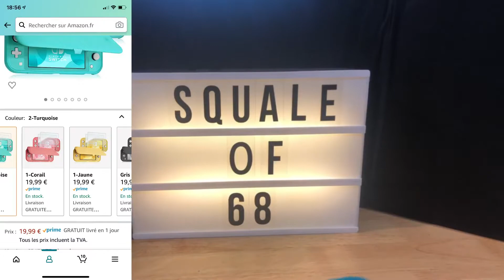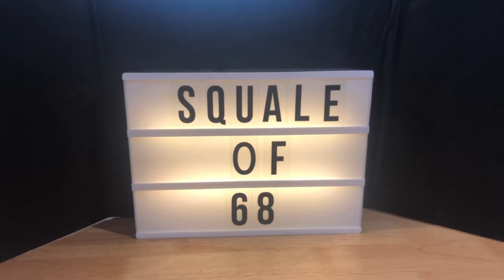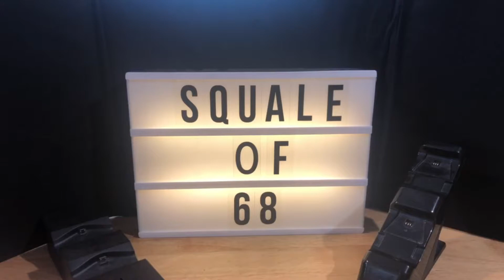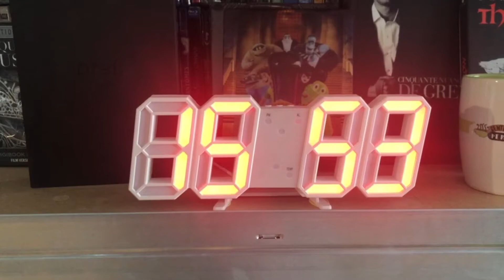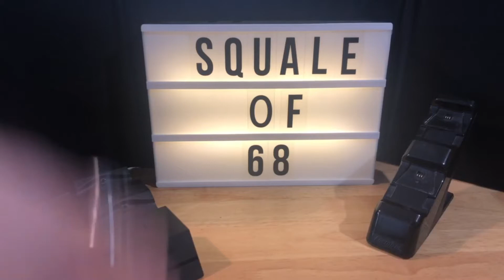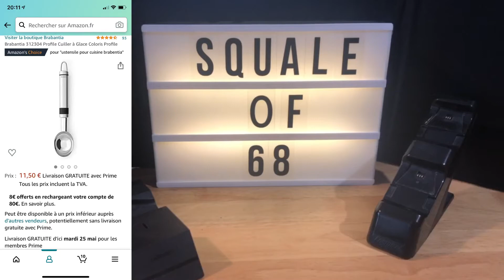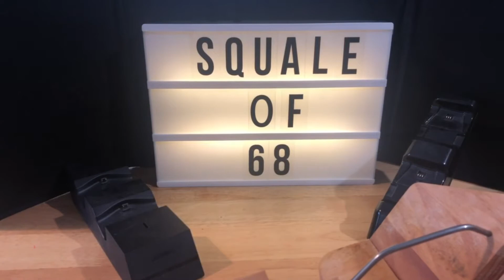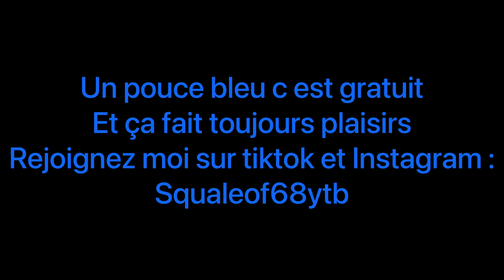Mes meilleurs achats Amazon (Partie 2)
Un florilège de mes trouvailles sur Amazon que j'utilise dans ma vie de tous les jours